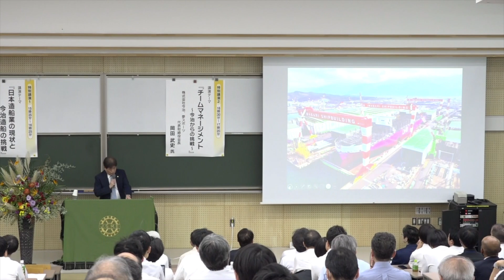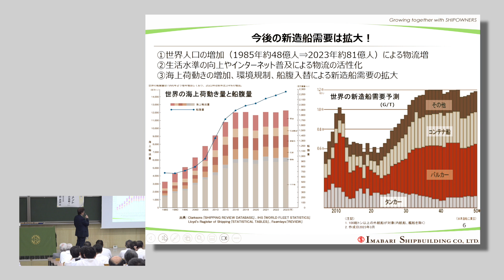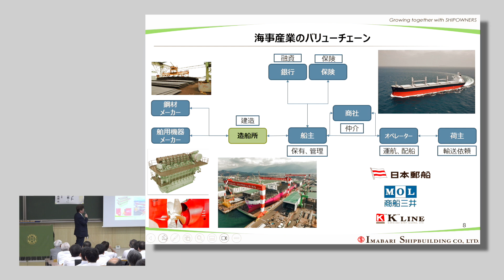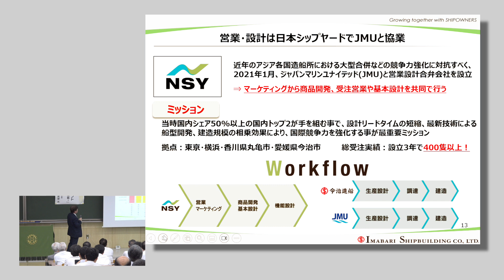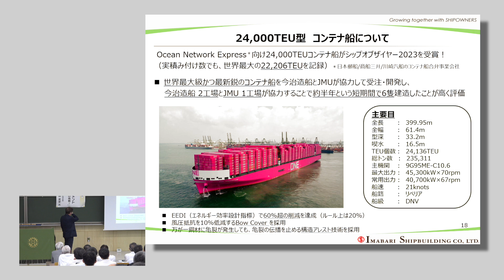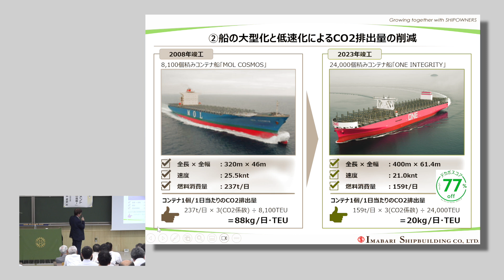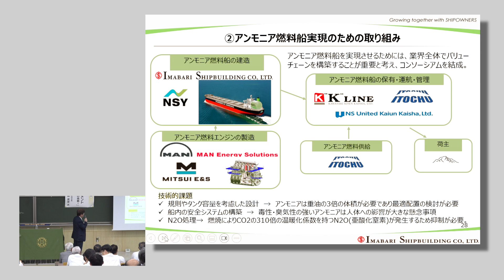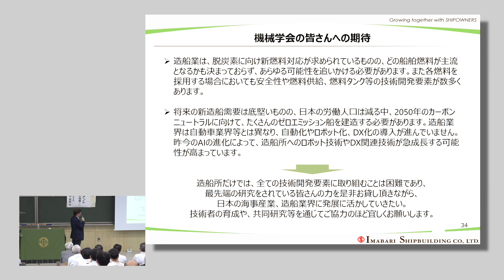特別講演「日本造船業の現状と今治造船の挑戦」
2024年9月10日　於：愛媛大学
檜垣 幸人 氏（今治造船株式会社　代表取締役社長）